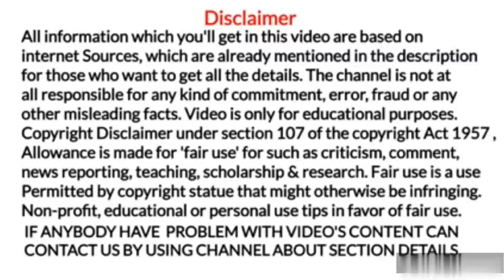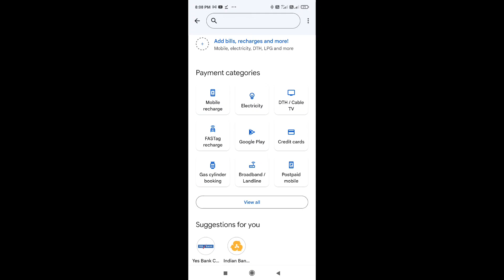Google Pay se Credit Card ka Payment Kaise Kare? गूगल पे से क्रेडिट कार्ड का पेमेंट कैसे करें? How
Google Pay se Credit Card ka Payment Kaise Kare?
गूगल पे से क्रेडिट कार्ड का पेमेंट कैसे करें?
How to make Credit Card Payment through Google Pay?
Google Pay se Credit Card ka Payment kaise karte hai?

1. Marine world channel never promote and support any loan, and never force anybody to take loan from any app or company.

2.channel provide only review of loan app or company

3.channel is not responsible for any type of profit or loss.